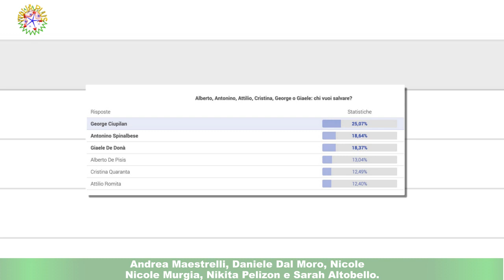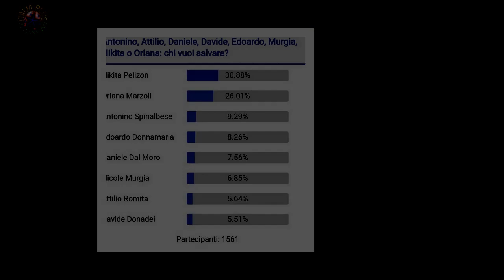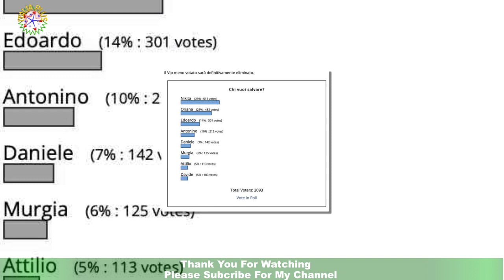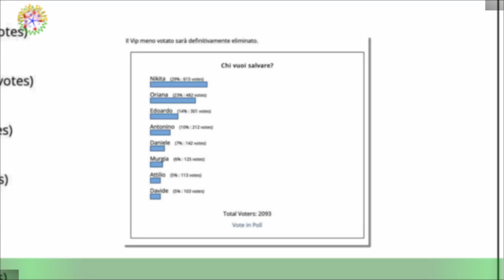Grande Fratello Vip, sondaggi Spinalbese possibile eliminato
Lunedì 20 febbraio 2023, tornerà in onda su Canale 5, una nuova puntata del Grande Fratello Vip,il reality show di punta di Mediaset condotto da Alfonso Signorini insieme a Sonia Bruganelli e Orietta Berti.Ormai a circa un mese e mezzo dalla finale, prevista per il 3 aprile, il gioco per i vipponi diventa sempre più difficile,